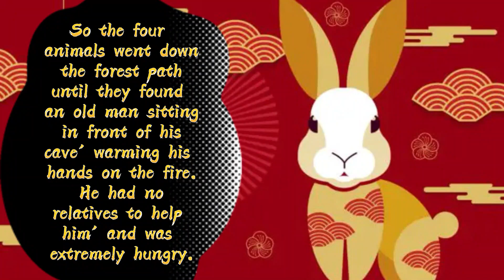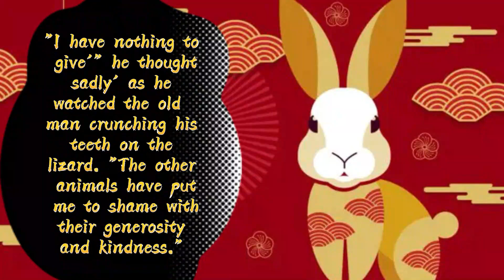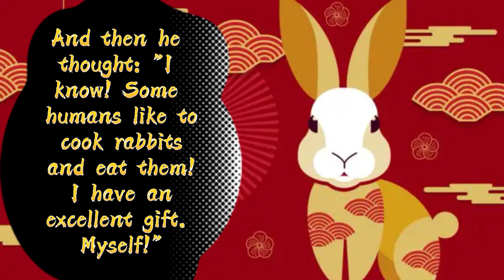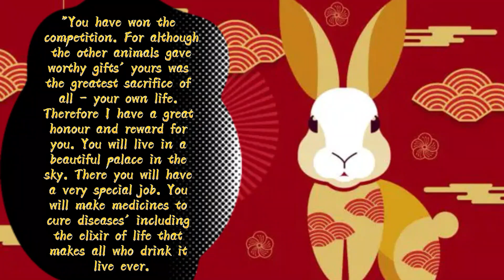Learn English through Story 🔥 -The Chinese Year of the Rabbit | Improve Your English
It was night when the moon was full. Four animals' the monkey' the Otter' the Jackal and the Rabbit got together. The Monkey said:
"This is the night to do charity practice. The Jade Emperor has promised a great reward to the kindest animal." "Well'" said the Jackal' "We had better find some worthy creature to help. And may the best animal win!"
So the four animals went down the forest path until they found an old man sitting in front of his cave' warming his hands on the fire. He had no relatives to help him' and was extremely hungry.

For More Graded English Stories @englishmonster1275

More Keywords!
English Story
English Story with subtitles
short story
english stories,
practice english,
English Stories,
audio book